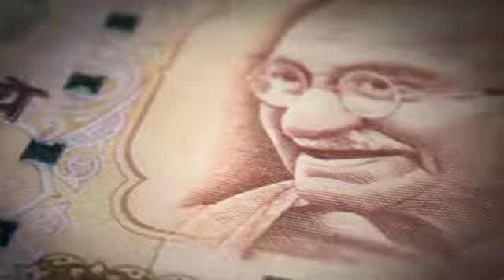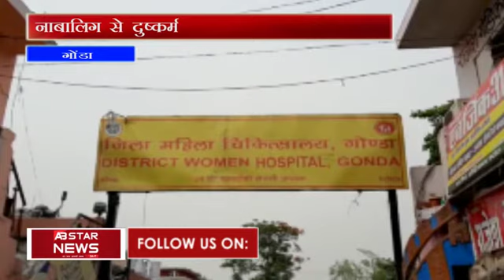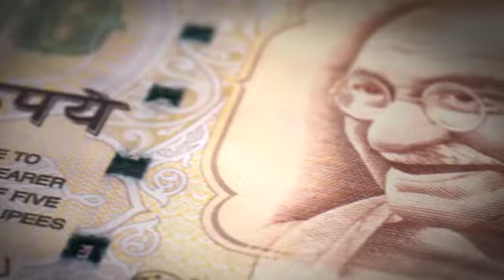एक्शन में योगी सरकार | AB STAR NEWS